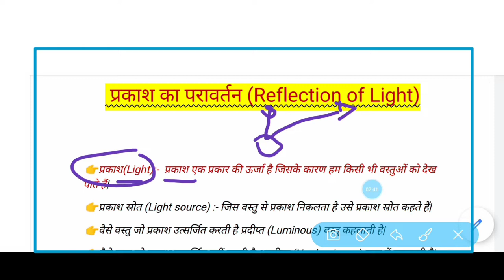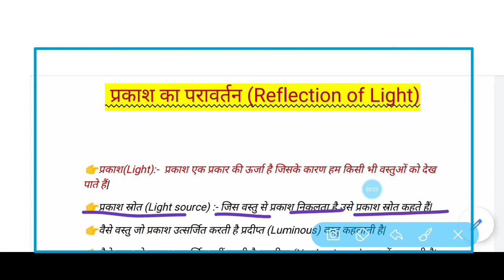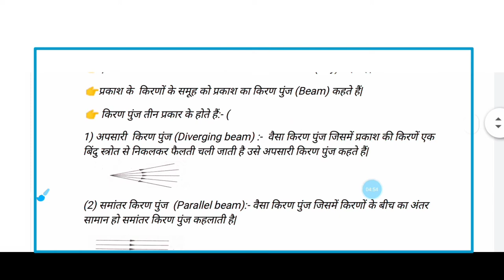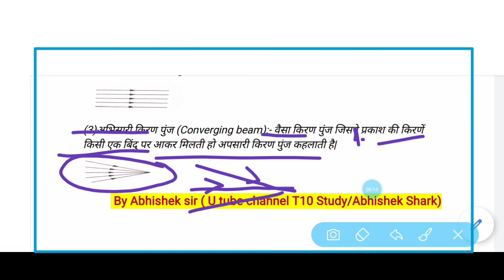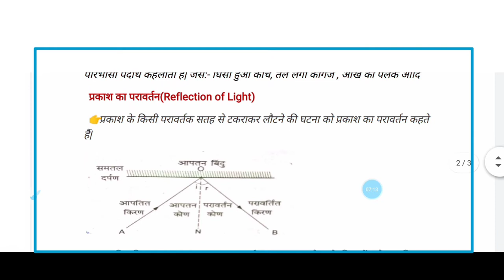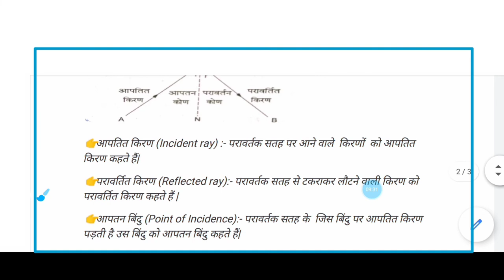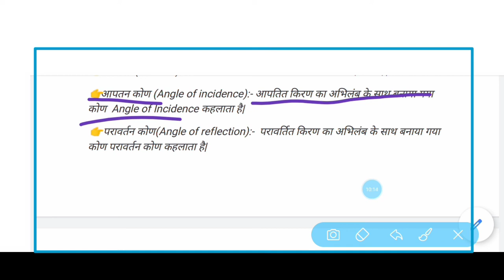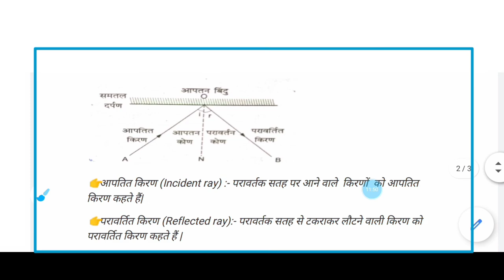विज्ञान कक्षा 10 - प्रकाश का परावर्तन (Reflection of Light प्रकाश का परावर्तन NCERT SCIENCE Class 10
स्वागत है डियर स्टूडेंट्स आप सभी का अपने परिवार t10 स्टडी में हम लोग इस वीडियो में फिजिक्स का एक महत्वपूर्ण टॉपिक प्रकाश के परावर्तन के बारे में डिस्कस करेंगे जो आपके बोर्ड के एग्जामिनेशन के लिए या फिर किसी भी एग्जामिनेशन के लिए महत्वपूर्ण होगा इस वीडियो में मैंने प्रकाश का परावर्तन किसे कहते हैं प्रकाश के परावर्तन के कितने नियम हैं आपतन कोण किसे कहते हैं परावर्तन कोण किसे कहते हैं आपतित किरण किसे कहते हैं परावर्तित किरण किसे कहते हैं अभिलंब किसे कहते हैं आपतन बिंदु किसे कहते हैं किरण पुंज किसे कहते हैं प्रकाश क्या है समांतर किरण पुंज किसे कहते हैं अपसारी किरण पुंज किसे कहते हैं अभिसारी किरण पुंज किसे कहते हैं प्रकाश का चाल कितना होता है प्रकाश किस प्रकार का तरंग है आदि और भी विभिन्न तरह के प्रश्नों के बारे में फुल्ली डिटेल में बताया है आशा करते हैं कि यह वीडियो आप सभी के लिए महत्वपूर्ण साबित होगा यदि आप इस वीडियो से लाभान्वित हुए हैं तो एक लाइक और चैनल को सब्सक्राइब कर अपना प्यार जरूर दें और वीडियो के लिंक को अपने स्टडी ग्रुप व्हाट्सएप ग्रुप टेलीग्राम ग्रुप या फिर दोस्तों में शेयर जरूर कर दें
धन्यवाद

class 10 physics chapter reflection of light in hindi,
reflection of light for class 10 in hindi ncert,
laws of reflection of light class 10 in hindi,
reflection of light for class 10 in hindi up board,
numerical of reflection of light class 10 in hindi,
reflection of light through prism class 10 in hindi,
reflection of light class 10 in english,
reflection of light class 10 important questions,
reflection of light class 10 in hindi pdf,
reflection of light for class 10 numericals in hindi,